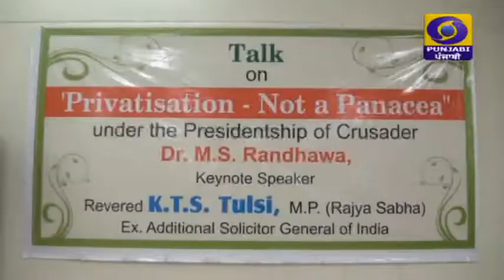Dr.Ajay Bagga Retirementt Party 2017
Privatisation -Not Panacea Dr.Ajay Bagga Retirementt Party 2017